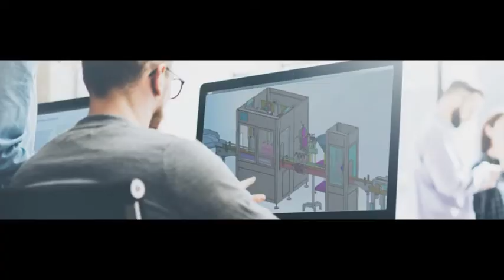Automatische Tintenstrahldruckmaschine aus Pappe und Förderband mit Förderband